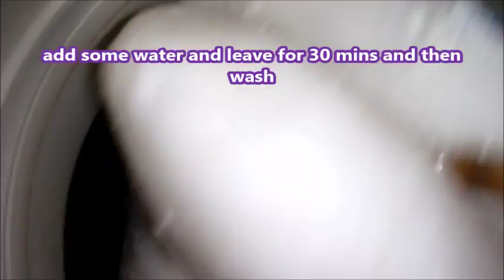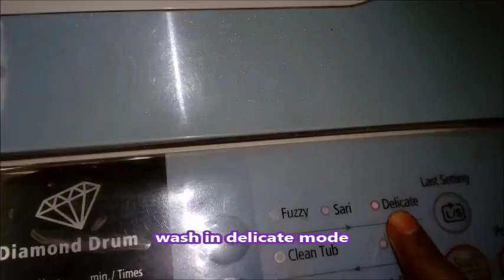how to wash pillows tips in telugu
pillows cleaning

             Free music:   music for video creators

3. Wonder chef ceramide casserole 6 pieces
12.
13.         Oziva herbs powder health drink
15.           Stevia leaves sugar free
17.   Prestige rice cooker
18. Philips HP8302 Essential Selfie Straightener (Black)
19.      Silk thread making kit
20.       Bajaj HM 01 250-Watt Hand Mixer (Black)
21.    Prestige Iris(750 Watt) Mixer Grinder
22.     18. Rin fabric whitner